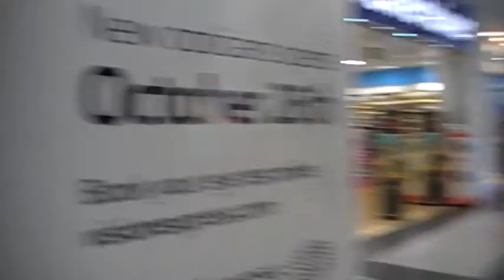Jason on his way to street preach